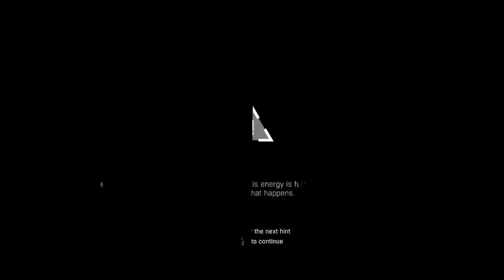Gun guy is a meanie pants - Dying Light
If you enjoyed this video comment and tell me to do more!! Maybe even like ❤️